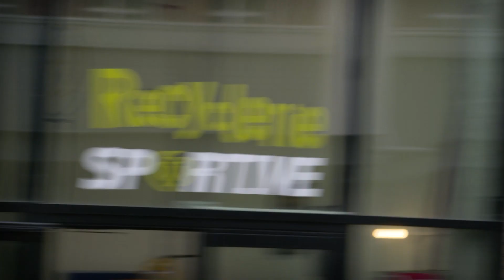Mise à l'honneur - Quartiers Centre - M Thomas Simphal, gérant de la Recyclerie Sportive de Roubaix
Thomas Simphal, gérant de la Recyclerie Sportive de Roubaix, est mis à l'honneur pour son engagement dans le développement durable. Il nous parle de son projet, de ses valeurs et de son ambition de lutter contre le gaspillage et de promouvoir l'économie circulaire.

La ville de Roubaix remercie tous les acteurs qui s’engagent dans le zéro déchet et l’économie circulaire et aident chacun à mieux consommer.